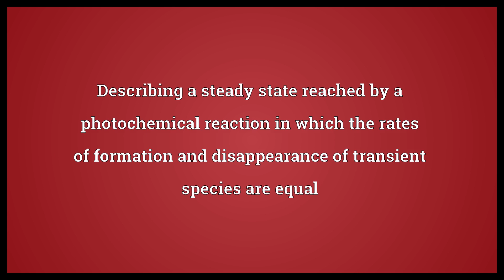Photostationary Meaning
Video shows what photostationary means. Describing a steady state reached by a photochemical reaction in which the rates of formation and disappearance of transient species are equal.  Photostationary Meaning. How to pronounce, definition audio dictionary. How to say photostationary. Powered by MaryTTS, Wiktionary